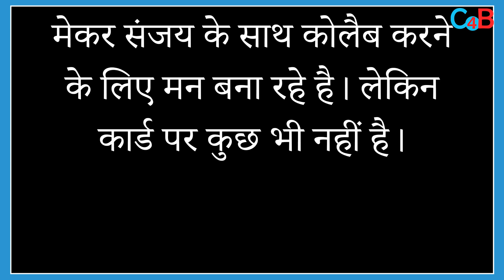Will Akshay Kumar work in Rowdy Rathore 2.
Rumours say Sidharth Malhotra declined Rowdy Rathore's sequel to star in Rohit Shetty's web series Indian Police Force as a cop.